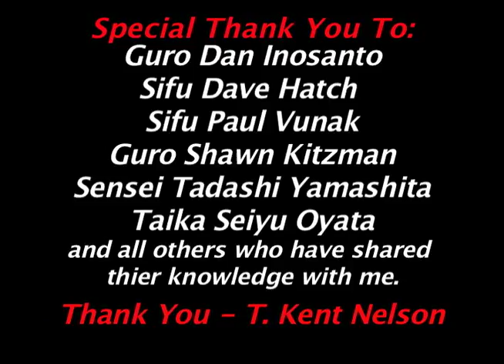#1 Sneak Peak Quicktime